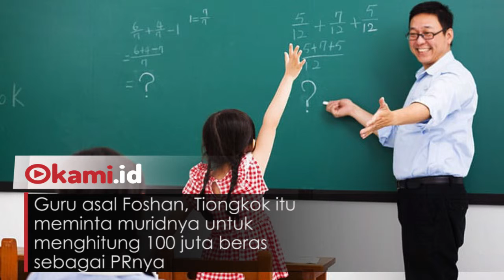Guru Meminta Muridnya Hitung 100 Juta Butir Nasi Sebagai PR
Guru memberikan PR kepada murid sudah menjadi hal yang wajar

Tapi bagaimana jika seorang guru terlalu berlebihan memberikan PR kepada muridnya